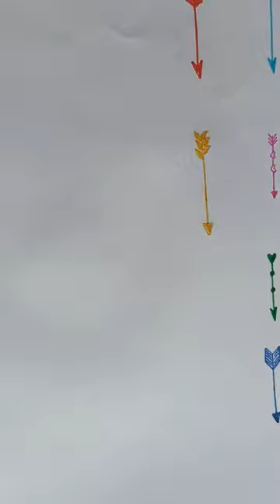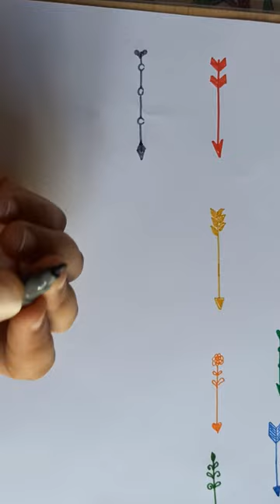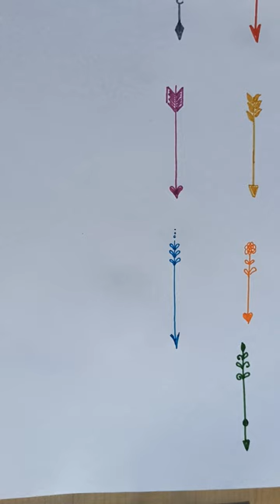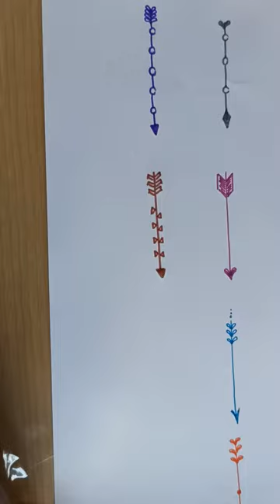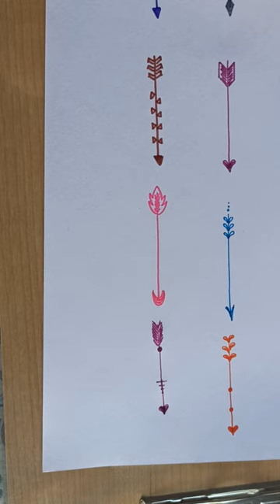Step by step arrows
Welcome to Art Colour, your one-stop shop for all things art and colour! Whether you're a beginner or a professional artist, we have something for everyone. On our channel, you'll find a wide range of videos on topics such as:

Color theory: Learn the basics of color theory, such as primary, secondary, and tertiary colors, complementary colors, and color schemes.
Color mixing: Discover how to mix colors to create the perfect hues for your artwork.
Color techniques: Learn different color techniques, such as glazing, dry brushing, and wet-on-wet painting.
Art tutorials: Follow along with our step-by-step art tutorials to create beautiful works of art in a variety of mediums, such as acrylic paint, watercolor, and oil paint.
Artist interviews: Get to know your favorite artists through our in-depth interviews.
Behind-the-scenes videos: Go behind the scenes to see how our videos are made and learn more about our creative process.
We also have a variety of playlists to help you find the videos you're looking for. For example, our "Color Theory for Beginners" playlist is a great place to start if you're new to color theory. Our "Art Tutorials for All Levels" playlist includes tutorials for artists of all skill levels. And our "Artist Interviews" playlist features interviews with some of the most talented artists in the world.

No matter what your skill level or interest, we hope you'll find something to love on Art Colour.

Here are some specific video ideas that you could cover on your channel:

Color theory basics: This video would cover the basics of color theory, such as primary, secondary, and tertiary colors, complementary colors, and color schemes.
Color mixing basics: This video would cover the basics of color mixing, such as how to mix primary colors to create secondary colors, how to mix complementary colors to create neutrals, and how to mix colors to create different shades and tints.
Color techniques for beginners: This video would cover some basic color techniques, such as glazing, dry brushing, and wet-on-wet painting.
Acrylic painting for beginners: This video would cover the basics of acrylic painting, such as how to choose the right paints and brushes, how to prepare your canvas, and how to apply paint.
Watercolor painting for beginners: This video would cover the basics of watercolor painting, such as how to choose the right paints and brushes, how to prepare your paper, and how to apply paint.
Oil painting for beginners: This video would cover the basics of oil painting, such as how to choose the right paints and brushes, how to prepare your canvas, and how to apply paint.
How to create a color wheel: This video would show you how to create your own color wheel, which is a great tool for learning about color theory and color mixing.
How to choose the right colors for your artwork: This video would discuss how to choose the right colors for your artwork based on your desired mood and atmosphere.
How to create a color palette for your artwork: This video would show you how to create a color palette for your artwork, which is a collection of colors that you plan to use in your painting.
How to use color to create depth in your artwork: This video would discuss how to use color to create depth and perspective in your artwork.
How to use color to create harmony in your artwork: This video would discuss how to use color to create harmony and balance in your artwork.
How to use color to express yourself in your artwork: This video would discuss how to use color to express yourself and your emotions in your artwork.
In addition to these specific video ideas, you could also create videos on a variety of other topics, such as:

Artist interviews: This could be a great way to get to know your favorite artists and learn more about their creative process.
Behind-the-scenes videos: This could be a fun way to show your viewers how you create your videos and give them a glimpse into your creative space.
Art challenges: This could be a fun way to engage with your viewers and get them involved in your channel.
Art history: This could be a great way to teach your viewers about the history of art and different art movements.
Art supplies and techniques: This could be a helpful way to teach your viewers about different art supplies and techniques.
No matter what type of videos you choose to create, make sure that they are informative, engaging, and high-quality. With ME.